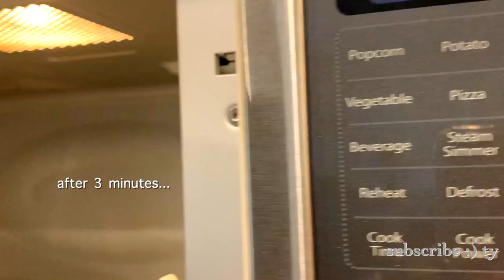Easy Vegetarian Lunch Ideas - 3 Healthy Vegetarian Meals For Beginners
These are easy vegetarian recipes, healthy vegetarian meals for beginners

Music
Roa: